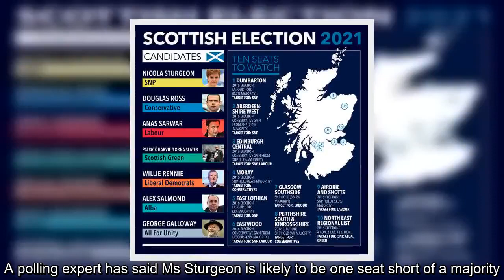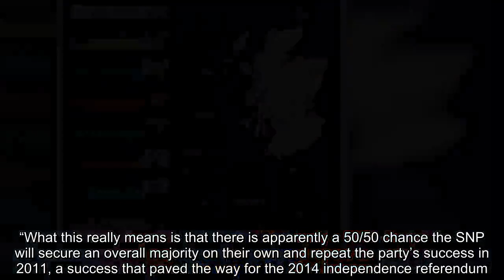Risk of failure in elections in Scotland, NICOLA faces the biggest moment in its political career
NICOLA STURGEON faces the biggest moment of her political career as she gambles on a huge risk in the Scottish election that could ultimately sink her dreams of a second referendum on Scottish independence.